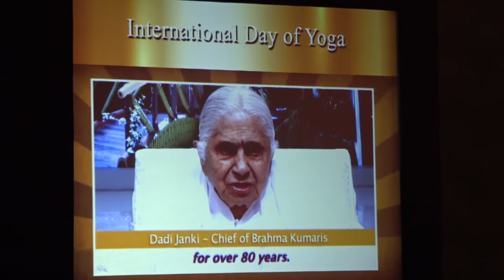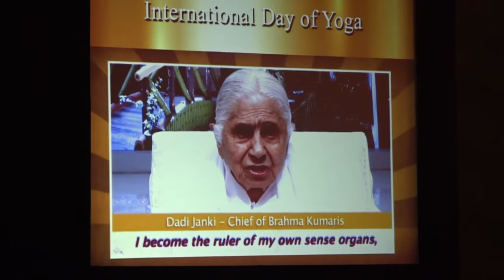International Day of Yoga Celebration at The Westin Kolkata Hotel